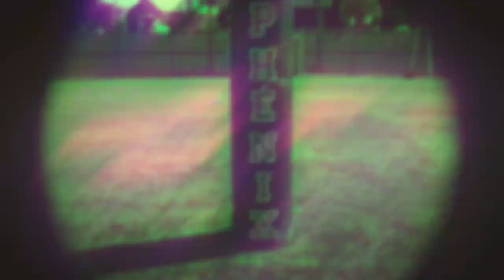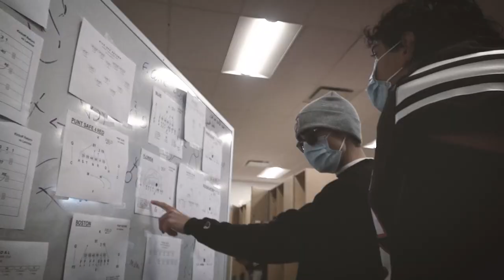PHÉNIX 2021 // RSEQ DIV 1 // PRIMOPROD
Faits saillants de football des Phénix du Collège André-Grasset